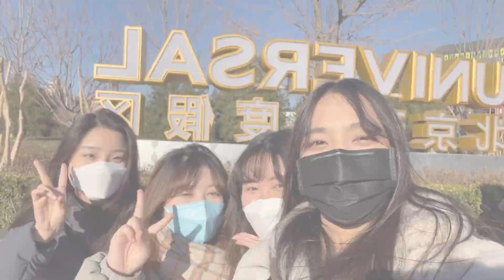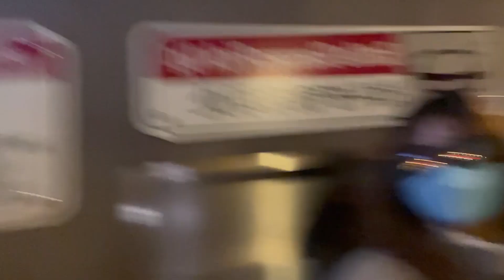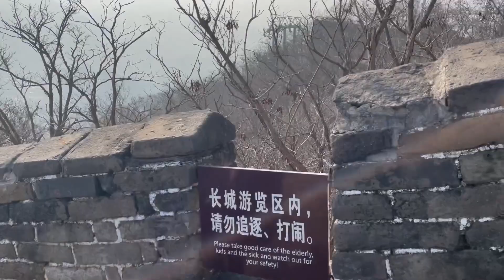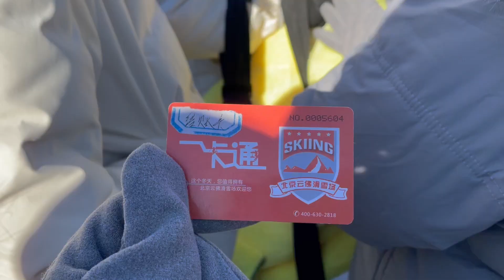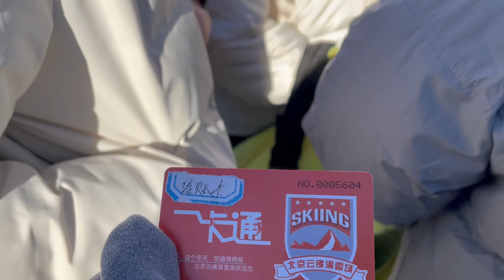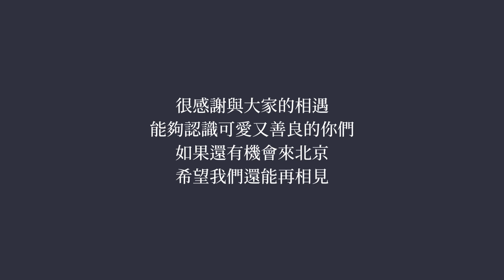北京 VLOG｜環球影城設施故障、慕田峪長城、陸台聖誕&狼殺溫馨night！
號稱全球最大的北京環球影城開幕啦！身在北京鐵定是要捧場一下，結果居然在某設施遇上故障事故，被卡在外太空長達２０分鐘...

除了萬里長城是必訪之外，這次我們跟著大陸小哥哥小姐姐們一起到密雲區過聖誕＋滑雪！榮登這趟交換之旅最喜愛的行程之一！